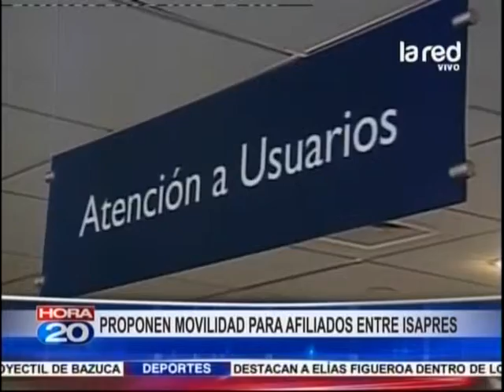Proponen movilidad para afiliados entre Isapres